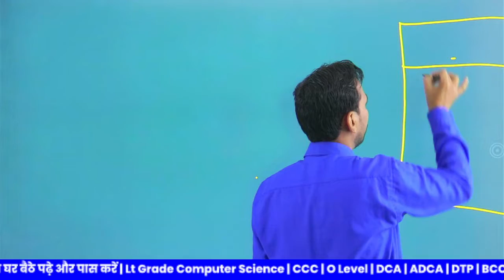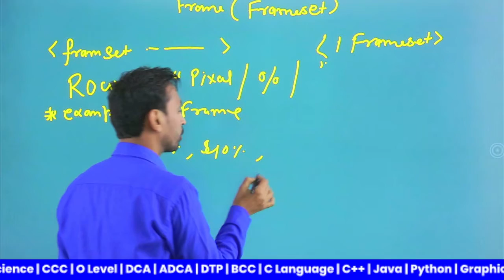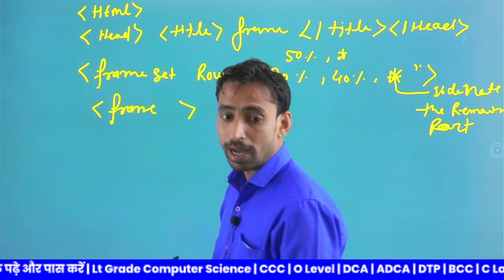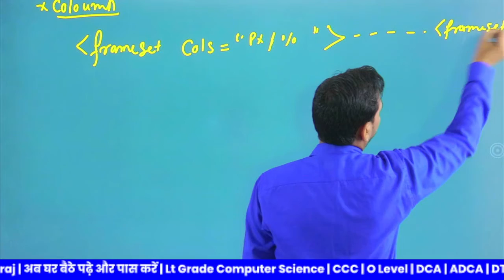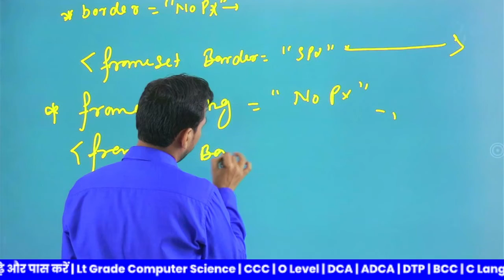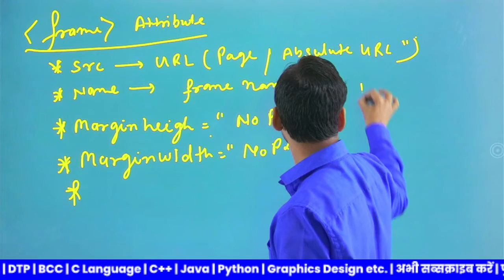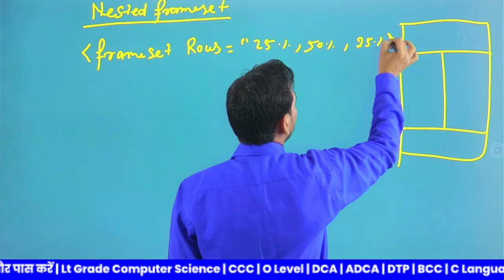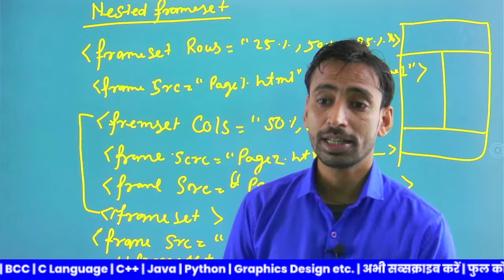Web Designing (Lecture -13) By: - Ashish Sir